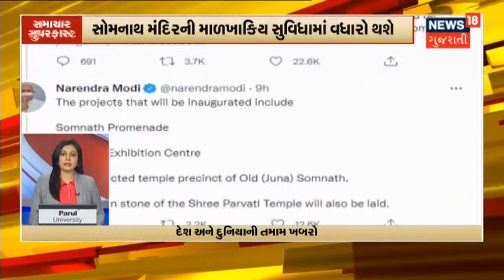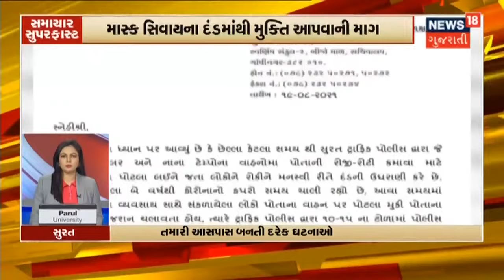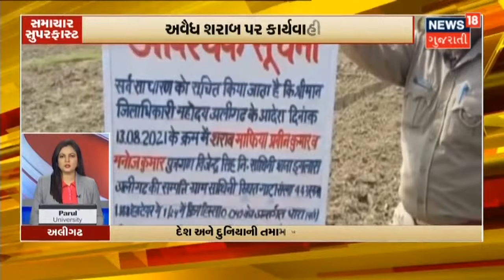શાસ્ત્રોકત વિધીથી વિકાસકાર્યોનું કરાયું લોકાર્પણ | Samachar Superfast | News18 Gujarati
આજે સોમનાથને મળી વિકાસકાર્યોની ભેટ.100 કરોડથી વધુના ખર્ચે તૈયાર થયા છે 4 Project.PM Narendra Modi કરશે તેનું Virtual લોકાર્પણ.કાર્યક્રમમાં PM Narendra Modi, ગૃહમંત્રી Amit Shah, CM Vijay Rupani અને DyCM Nitin Patel એ આપી હાજરી.vv